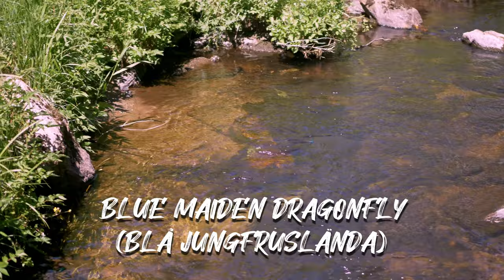Super CUTE animals both domestic and wild filmed around Rångedala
Compilation of animals both domestic and wild filmed during my walks in and around Rångedala. there are super cute newborn kittens, deer, slow-worm, barn swallow, European hare, crows , cranes and blue maiden dragonfly.

I have really tried to make this compilation as cinematic and beautiful as possible and i have also gone overboard with fancy transitions.

NERD INFORMATION
Camera:Panasonic GH5
Lens:Lumix 12-35mm, Lumix 42.5mm
Sound:MOS
Video editor: Davinci Resolve 16.2 studio

No:0088